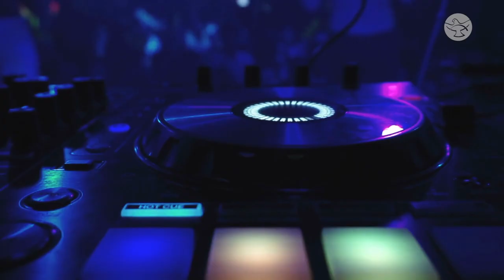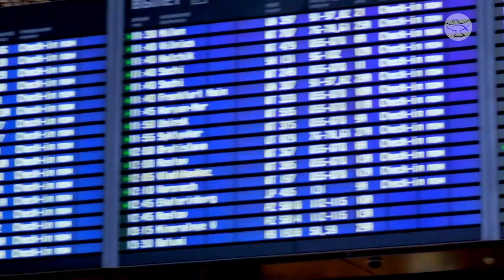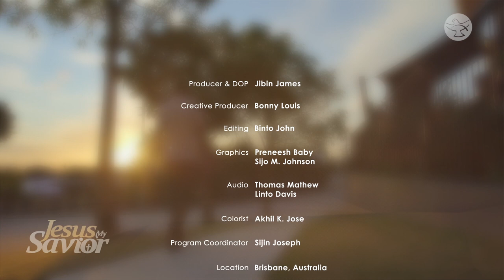A Momentary Lapse | Ashan De Zoyza | Jesus My Savior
A hand comes towards him, out of the blue, and he faints! When he wakes up from the strange slumber, everything had changed. Watch the moving testimony of Ashan De Zoyza on ‘Jesus My Savior.’